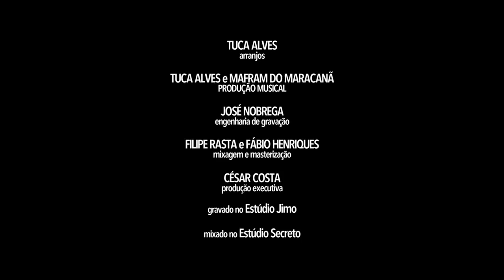MARACA SAMBA JACKSON by MAFRAM DO MARACANÃ Feat MARQUINHO OSÓCIO - BILLIE JEAN (Michael Jackson)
Primeiro clipe do Projeto MSJ - Billie Jean (Michael Jackson)

                                                Participação

                                    Gabriel Ferrrari na bateria
                                   Hugo Bruno no cavaquinho
                           Adalberto Miranda no contrabaixo
                              Dudu Viana nos teclados e synt
                              Pedrinho Ferreira na percussão
                               Tuca Alves no violão e guitarra
                           Mafram do Maracanã na percussão
                                                    DJ Nino
                                 Marquinho Osócio no vocal
                                          Rô Casé no vocal

                                       arranjos de Tuca Alves

         produção musical de Mafram do Maracanã e Tuca Alves

                      engenheiro de gravação, José Nóbrega

         mixagem e masterização, Filipe Rasta e Fábio Henriques

                         gravado no Estúdio Jimo (Marcelo Lobato)
                                    mixado no Estúdio Secreto

                                 produção executiva de César Costa

                               direção e fotografia de Fernando Valle

            edição, montagem e color grade Chico Mauro e Fernando Valle